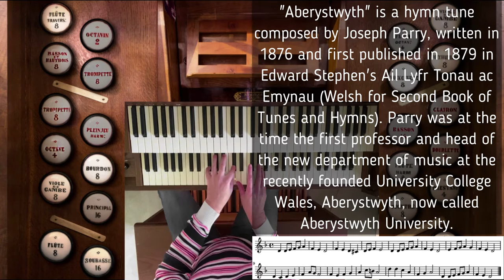Meditation on “Aberystwyth”, Phil Lehenbauer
In my  third Lehenbauer piece I have given the MainStage to the most beautiful voice in the Hauptwerk World: The Voix Humane from the Aristide Cavaille-Coll organ Ororon-Sainte-Marie (France). It’s deep and it’s beautiful. I hope you love it as much as I do.

"Aberystwyth" is a hymn tune composed by Joseph Parry, written in 1876 and first published in 1879 in Edward Stephen's Ail Lyfr Tonau ac Emynau (Welsh for Second Book of Tunes and Hymns).[1][2] Parry was at the time the first professor and head of the new department of music at the recently founded University College Wales, Aberystwyth, now called Aberystwyth University.